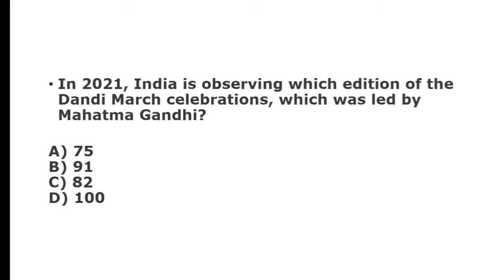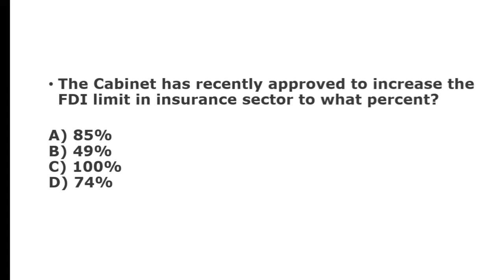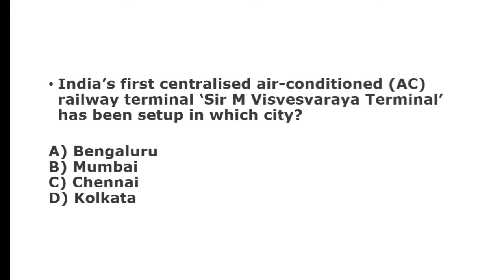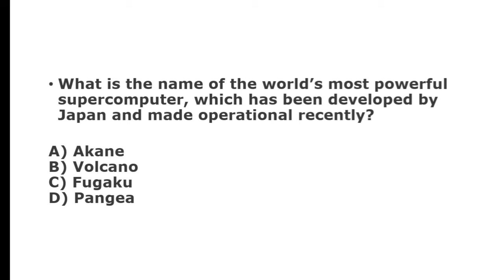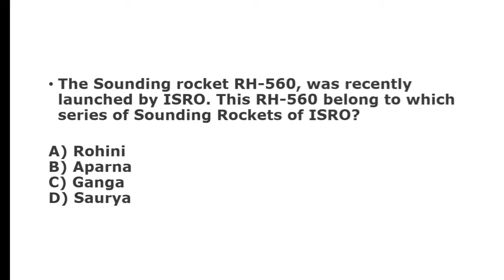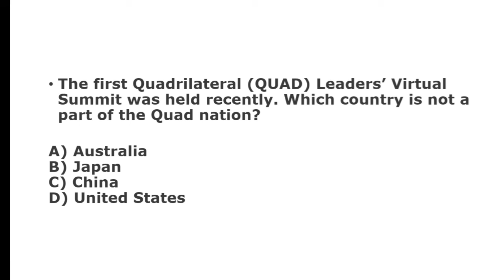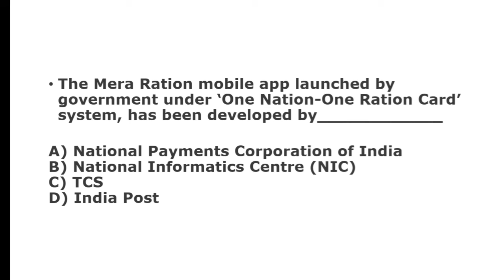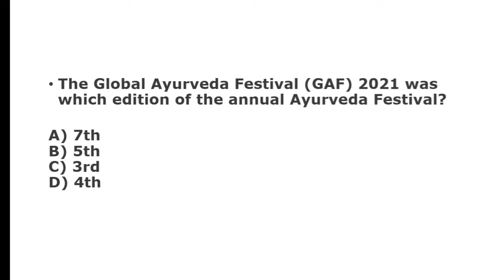16th March Current Affairs | Daily Current Affairs | General Knowledge | Facts | UPSC | Education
16th March 2021 Current Affairs

1.India is observing the edition of the Dandi March celebrations.
2.Increase the FDI limit in the insurance sector.
3.India’s first centralized air-conditioned (AC) railway terminal.
4.The name of the world’s most powerful supercomputer.
5. The Sounding rocket RH-560, was recently launched by ISRO.
6.International Day of Mathematics (IDM) globally.
7. The first Quadrilateral (QUAD) Leaders’ Virtual Summit was held recently.
8 The Mera Ration mobile app launched by the government.
9.The first Indian women cricket player to cross 10,000 runs.
10. The Global Ayurveda Festival (GAF) 2021